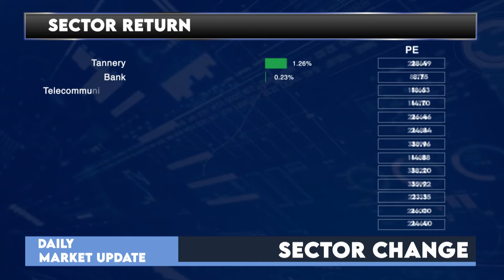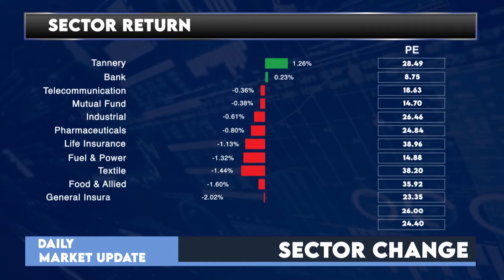Daily Stock Market Update- Dhaka Stock Exchange: 14 November '21 (English Version)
Stay informed — Market Update in 180 seconds!